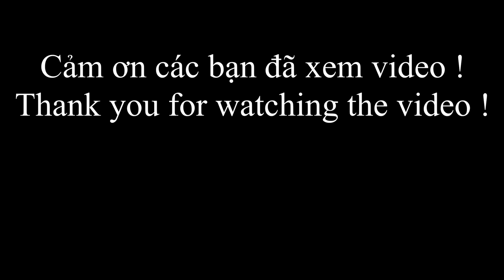349 / Đi Chợ Quê Miền Tây Chợ Sóc Ven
Vân xin chào cô chú anh chị và các bạn, hôm nay mấy chị em của Vân đi chợ Sóc Ven, huyện Gò Quao Vân mời cô chú anh chị và các bạn cùng Vân đi chợ nhé.

348 / Xúc Cá Mè Vinh Một Vợt Dính 7 Con